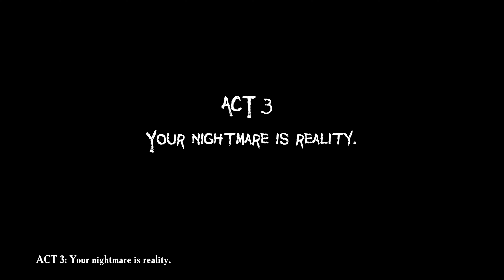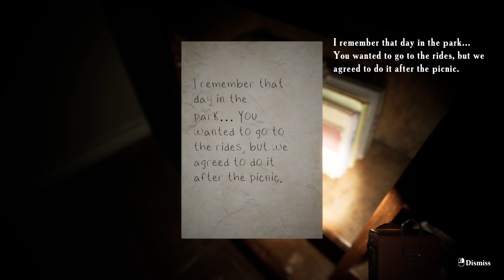ปีศาจร้ายที่ไม่ได้รับเชิญ - Father's Day #2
ใครที่หลงเข้ามาดูแล้ว ฝากกดไลค์ กดติดตาม เพื่อเป็นกำลังใจให้เราทำคลิปต่อๆ ไป และอย่าลืม "กดกระดิ่ง" จะได้ไม่พลาดคลิปใหม่นะคะ ขอบคุณค่า 🙏💜